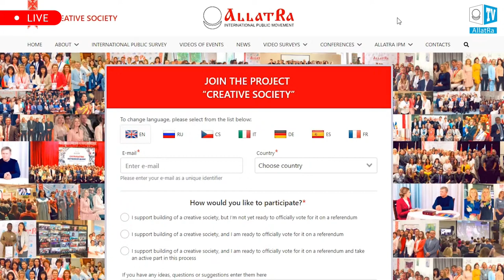Grainne Brady: Educate and Create! Happy people - happy society.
AllatRa TV Ireland🇮🇪 team continues meeting new interesting people.

This time we have an interview with Grainne Brady, teacher👩‍🏫, lecturer, therapist and author of two books📚, supporting parents and children. She is dedicated to creating happy, loving families👨‍👩‍👧‍👦, building strong, healthy relationships between parents, grandparents, and children so that children can be themselves and the best possible person they can be.

💠Grainne will share with us what does Creative society means for her and how can education look like in such a society - society of happy people.👭👫👬